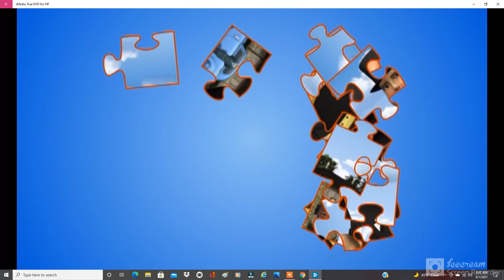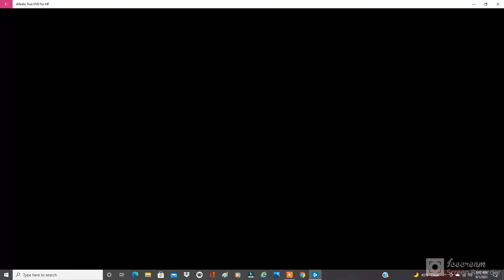Guess Who Puzzles